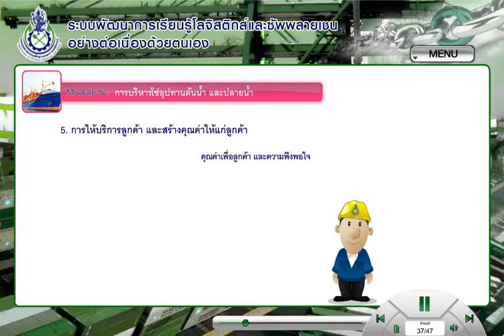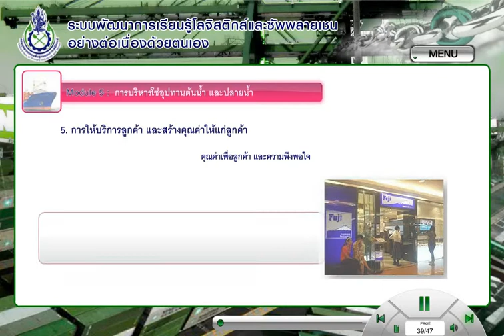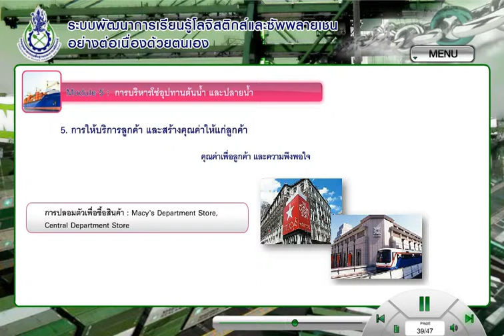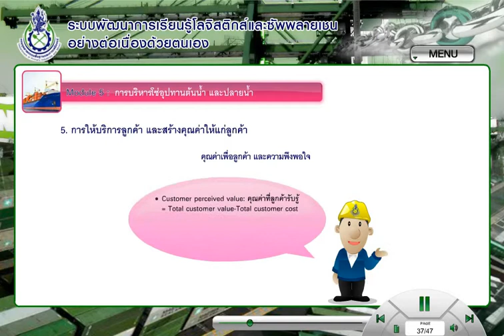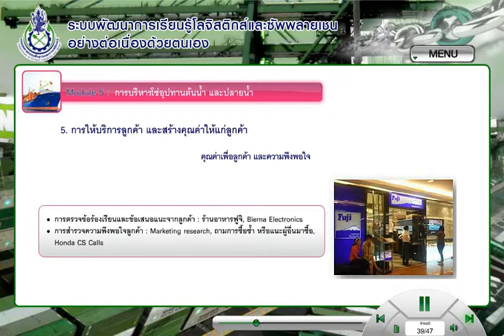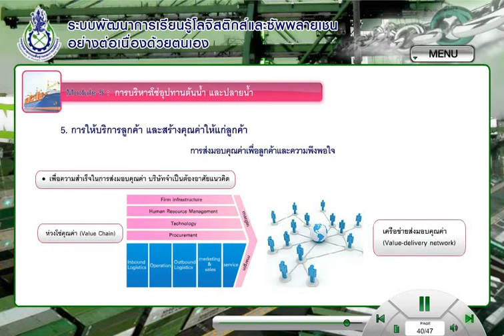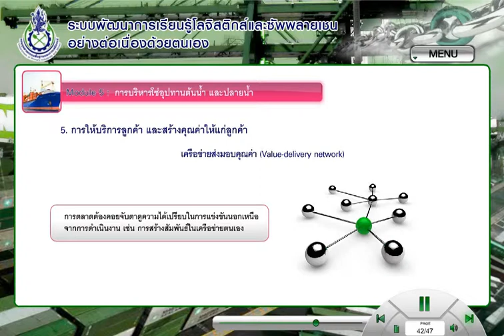55SCI-0505 Module 5 : การบริหาโซ่อุปทานต้นน้ำและปลายน้ำ ตอน 5.5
Module 5 : การบริหาโซ่อุปทานต้นน้ำและปลายน้ำ ตอน 5.5
5.5 การให้บริการลูกค้าและสร้างคุณค่าให้แก่ลูกค้า

ที่มา หลักสูตรการพัฒนาการเรียนรู้ระบบโลจิสติกส์และซัพพลายเชนอย่างต่อเนื่องด้วยตนเอง